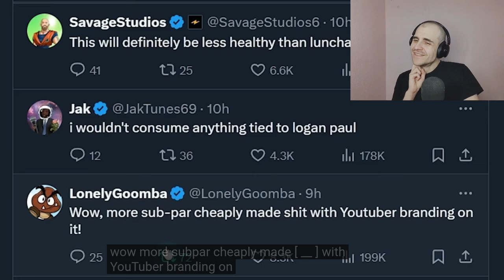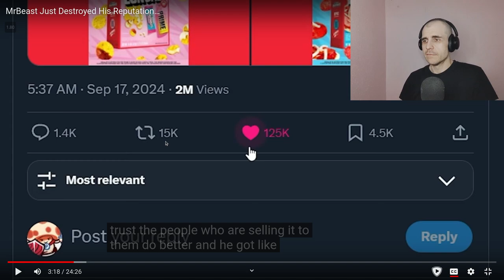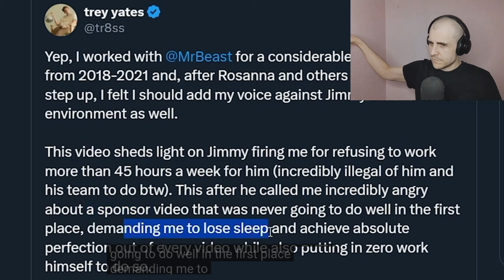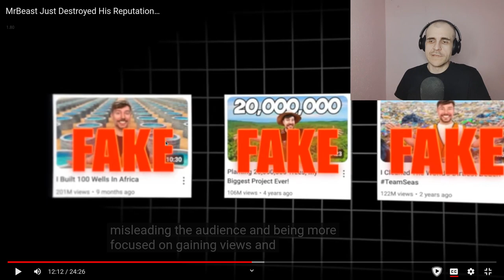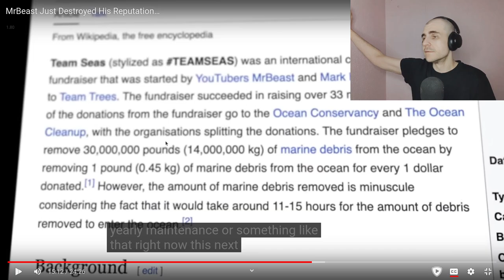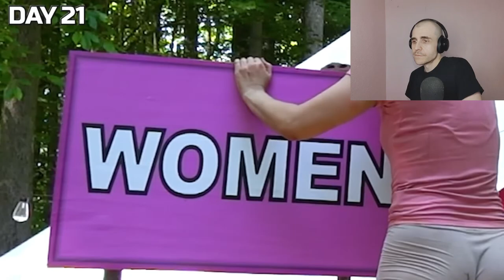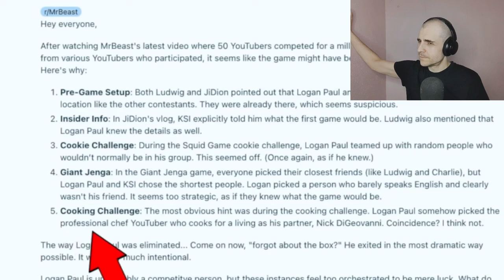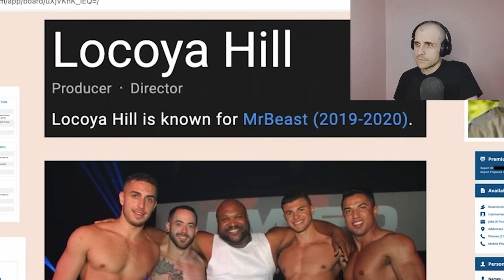MrBeast Drama and His Way of Dealing with it